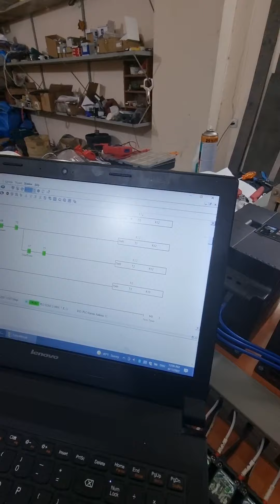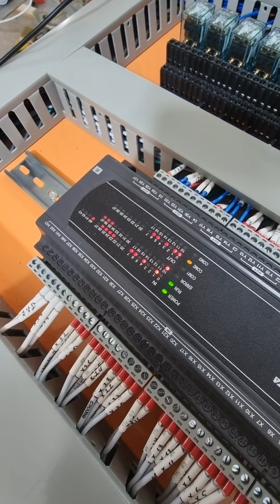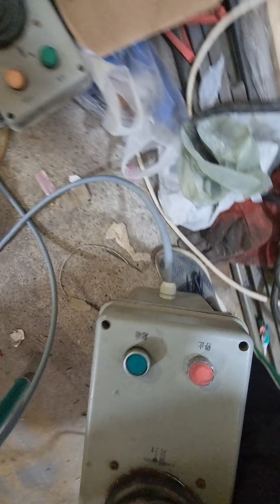Crane tower crane electrical system preparation and programming. maid in Armen